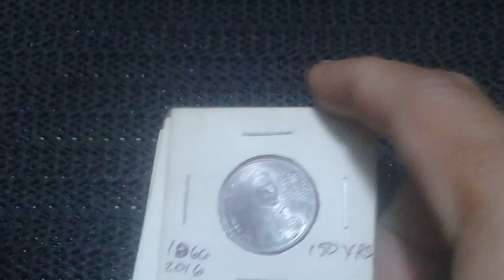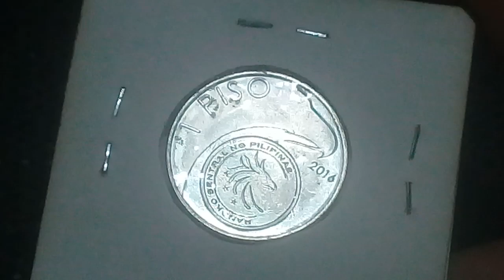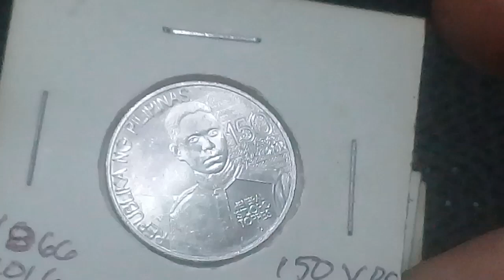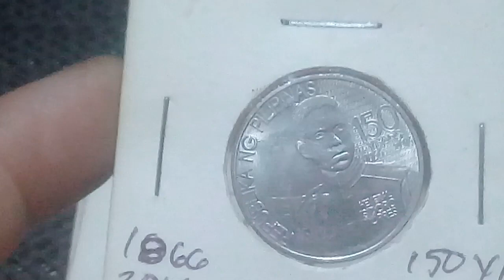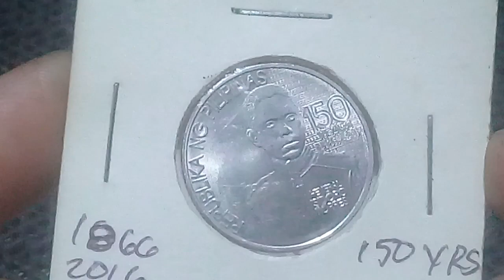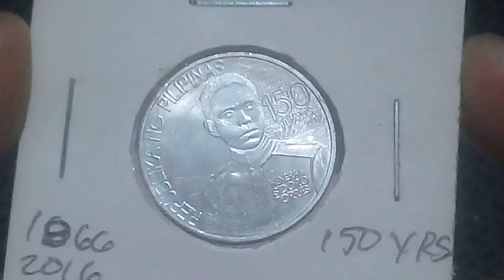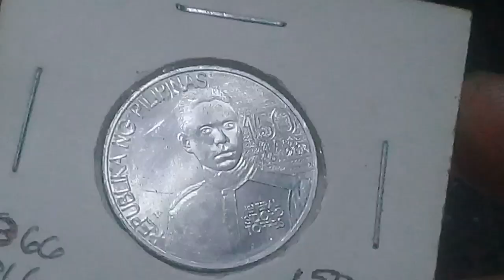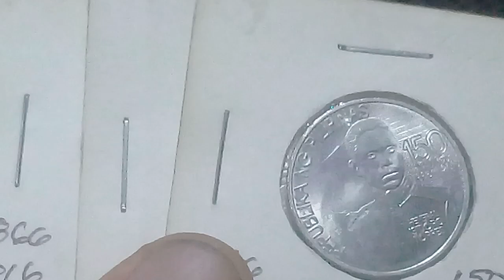2016 piso heneral isidoro torres commemorative issue central bank Commemorative issue150th birth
1 Piso Isidro Torres
Obverse
Republika ng Pilipinas Isidro Torres 150 years 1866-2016
Script: Latin
Lettering:
REPUBLIKA NG PILIPINAS
150 YEARS
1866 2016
HENERAL
ISIDORO
TORRES
Reverse
Features the denomination P1, a silhouette of an eagle, the BSP seal, and the yearmark.
Script: Latin
Lettering:
1 PISO
2016
BANGKO SENTRAL NG PILIPINAS
Edge
Reeded
Issuer  Philippines
Year  2016
Value  1 Piso (1 PHP)
Shape  Round
Technique  Milled
Remarks : Typographical error - Nueva Ecija is spelled as Nueva Ejica in the reverse of the blister packaging
December 18, 2017, Wellpack Inc., was awarded after the process of Public bidding, for printing and blister packaging of 20,000 pcs of 2016 1 Piso Heneral Artemio Ricarte 150 Years Commemorative Coin with a contract price of ₱ 945,000

BLISTER PACK INFO
Denomination : 1 Piso
Year : 2016

Variety : Heneral Isidoro Torres 150 Years Blister Pack
Mintage : 20,000
Mint : BSP Mint
Shape : Round
Edge : Reeded
Weight : 5.35 gm
Diameter : 24 mm
Thickness : 1.85 mm
Material : Nickel Plated Steel
Metallic Composition :
Orientation : Medallic Orientation
Packaging : Blue Blister Pack

General Isidoro Torres

Born on 10th of April in Matimbo, Malolos, 1866. Son of Florencio Torres and Maria Dayao. Finished his secondary education at the Kolehiyo San Juan de Letran and his Bachelor's degree at the University of Santo Tomas. Served as the Cabeza de Barangay for three years, 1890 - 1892. Joined the Katipunan, 1892 and known as "Matang Lawin" (Hawk Eye), took part in various battles at the bridge of Bagbag, Kalumpit, San Rafael, Binakod and Barasoain, 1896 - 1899. Attained the rank of Colonel when the fighting raged around Biak-na-Bato, 1897. Member of the Malolos Congress, 1898. Became the Gobernador Militar de la Plaza with the rank of Brigadier General 1898. Established guerilla Forces when Malolos fell into the hands of General MacArthur, 31st of March, 1899. Served as Justice of the Peace of San Antonio, Nueva Ecija 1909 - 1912. Died on the 5th of December, 1928
Isidoro Torres (b. April 10, 1866 – d. December 5, 1928) was a descendant of one of the most affluent families in Malolos, Bulacan. Quite similar with other well-off families like the Del Pilars, Teodoros, Santoses and the Hernandezes, most of the members of his family are revolutionaries. He was born to Florentino Torres and Maria Dayao in Matimbo, Malolos, from the province of Bulacan.

His first lessons of cartilla (a primer for elementary students before going school at that time) were from Maestro Jose Reyes. He completed his secondary education in the Colegio de San Juan de Letran, and later on, attained his Bachelor of Arts from the University of Santo Tomas. Aside from coming from a known and wealthy family, Isidoro Torres was an active participant in all the community affairs, gaining more popularity from the society. By the age of 16, in 1882, he has already been involved in a plot to murder Father Moises Santos, a parish priest in their province who was compelled the people in paying excessive amounts of church fees. He was arrested, but in the end, he was absolved from the misdemeanour because of the social status of his family.

A bloody engagement occurred in Bustos, San Miguel and Calumpit when he held off the Spanish gunboat Napindan that blocked the Masukol River in November 1896, despite the Spanish’s advantage of having more sophisticated arms. In the revolutionary circle, he was better known as Matang Lawin. He managed to attain the rank of Colonel during the fight around Biak-na-Bato. He was appointed Brigadier General by Aguinaldo during the organization of military departmental zones in Central Luzon at Mount Puray on June 1897.
Isidoro Torres   April 10, 1866   December 5, 1928 Malolos, Bulacan
Naging cabeza de barangay in 1890  He joined the Katipunan gathered 3,000 men from Hagonoy and Tondo vs Spanish
He was appointed Brigadier General by Aguinaldo during the organization of military departmental zones in Central Luzon at Mount Puray on June 1897.
Isidoro Torres conducted guerrilla warfare against the Americans. This happened upon the establishment of the Central Government of Luzon under General Pantaleon Garcia in 1900.
He peacefully settled in San Antonio, Nueva Ecija with his wife, Amalia Bernabe. In Neva Ecija, he became the justice of peace from1910 to 1912. He was elected municipal councillor and afterwards delegate to the Philippine Assembly.
General Isidoro Torres died on December 5, 1928 at the age of 62.